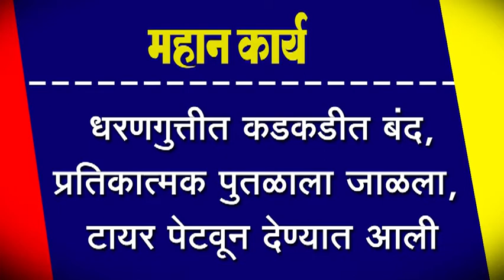धरणगुत्तीत कडकडीत बंद,प्रतिकात्मक पुतळाला जाळला, टायर पेटवून देण्यात आली